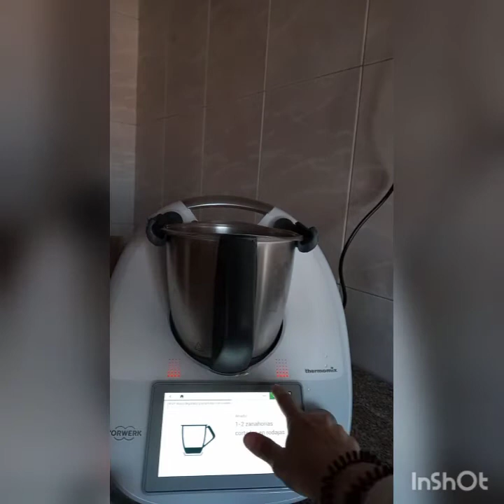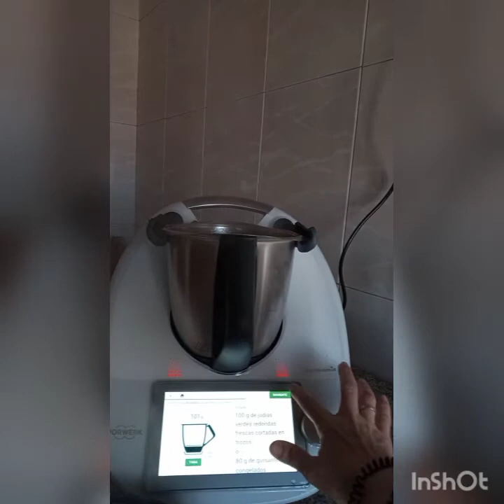Guiso de patatas y alcachofas con conejo,fácil y rico con Thermomix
INGREDIENTES: 2 ajos, 100 g cebolla en cuartos, 50 g pimiento verde,100 g aceite, 500 g conejo troceado,2-3 alcachofas cortadas en 4 trozos, 100 g judias verdes o 80 g guisantes congelados, 400 g patatas cortadas en trozos,laurel, 1 cucharadita de pimenton,tomillo,sal,pimienta, 500g agua,1-2 zanahorias en rodajas
PREPARACION: Poner en el vaso los ajos,cebolla,pimiento y aceite 4 seg/vel4, sofreir 5min/120/vel1
Poner la mariposa,echar el cordero 10min/120/giro inverso/vel cuchara
agregar las alcachofasy las zanahorias 5min/120/giro inverso/vel cuchara
Añadir el resto de los ingredientes 20 min/100/giro inverso/vel cuchara
Que aproveche!!!
Si quieres saber mas recetas contacta conmigo en comentarios,gracias